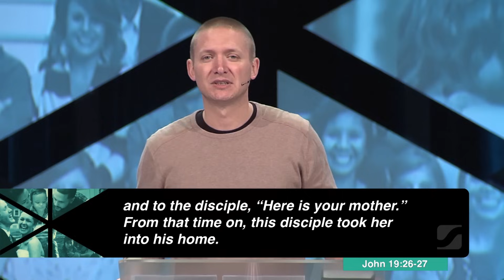What Does The Bible Say About Grief?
Pastor Josh Walters answers the question "what does the Bible say about grief" by sharing some Bible verses about grief, and sharing his own personal journey through grief.

For more resources to help with your grief, including a free workbook, reading plans, other helpful videos, books, stories, and support group options,

00:00: What it's like dealing with unexpected grief.
04:29: Exploring the theme of grief in the TV show, "This Is Us" and it's relevance to our lives.
08:27: Other circumstances besides death that can bring on feelings of grief.
12:35: The stages of grief.
17:14: Biblical examples of grieving.
21:30: Why it's important to allow yourself to grieve.
26:01: Why you shouldn't isolate yourself while you're grieving.
35:04: The importance of faith in times of grief and sorrow.

This Is Us - Part 3: A Guide for Grief - Josh Walters

Here on earth you will have many trials and sorrows. John 16:33 (NLT)

5 STAGES OF GRIEF

• Shock/Disbelief – Individual believes the news is somehow mistaken and they cling to a false, more preferable reality.
• Anger – Individual acknowledges that denial can’t go on forever. The become frustrated, especially towards those closest to them.
• Bargaining/Guilt – The normal reaction to feelings of helplessness and vulnerability is often a need to regain control through a series of ‘If only’ statements. If only we had _________. Guilt often accompanies bargaining because we believe there is something we could have done.
• Depression - It is challenging for the individual to overcome their sadness. They may become silent, withdraw or refuse visitors.
• Acceptance and Hope – Individual embraces their mortality and inevitable future, or that of a loved one. This stage comes with a calm retrospective view and a stable condition of emotions.

And now, dear brothers and sisters, we want you to know what will happen to the believers who have died so you will not grieve like people who have no hope. For since we believe that Jesus died and was raised to life again, we also believe that when Jesus returns, God will bring back with him the believers who have died. 1 Thessalonians 4:13-14 (NLT)

THREE THOUGHTS THAT LEAD TO LIFE

1. I SHOULD GRIEVE

Genesis 50:3 and 10 ESV, Numbers 20:29 ESV, Deut 34:7-8 ESV, 2 Samuel 1:11-12 ESV

2. I SHOULD GRIEVE IN COMMUNITY

 John 19:26-27 (NIV), Job 2:12-13 (NIV), Romans 12:15 (NIV)

3. I SHOULD GRIEVE IN COMMUNITY WITH HOPE

 2 Corinthians 1:3-11 (NIV)